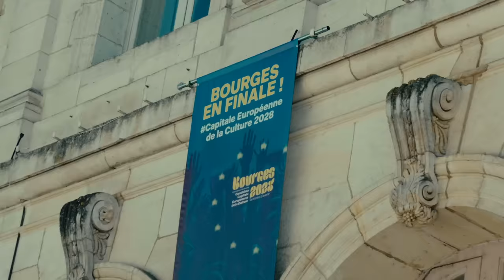AFTERMOVIE | Le Printemps de Bourges Crédit Mutuel 2023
Le Printemps de Bourges Crédit Mutuel 2023
Du 18 au 23 avril
47ème édition

Pendant six jours, Bourges a été cité reine de la musique, pour mieux se rêver capitale européenne de la culture à l’horizon 2028.

Sur toutes les scènes, dans toutes les salles, sur les Rives et dans la Ville, avec tous.tes les artistes, tous vos sourires, ce 47ème Printemps de Bourges Crédit Mutuel a été celui de tous les plaisirs et de toutes les espérances !

Merci à vous tous.tes et à l’année prochaine !

48ème édition du Printemps de Bourges Crédit Mutuel, du 23 au 28 avril 2024.

Musiques :
SELAH SUE - TRY TO MAKE FRIENDS
GAZO, FAVÉ, KERCHAK, LETO - NO LÈCHE
IZÏA - LA VITESSE (LIVE)
VLADIMIR CAUCHEMAR, SCHLØMO, LEX - GOD

Production : STUDIO MIAMIAM
→ Réalisation : Anatole PERSUY - Eliot CHARPENTIER - Axel HANNEZO - Loïc HANNEZO

Post-Production :
→ Montage : Anatole PERSUY - Eliot CHARPENTIER - Axel HANNEZO - Loïc HANNEZO - Sam BARON
→ Étalonnage : Emerson LEFRANÇOIS (Homegrade)
→ Mixage & Soundesign : Xavier RAPON-DAVID
→ Montage teasers : Larry MARRIVAL - Mario MONS - Maxime HELLEGOUARCH
→ Direction de post-production : Bastien COEN